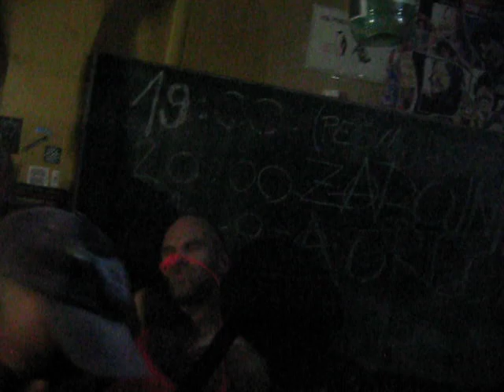AGREGAT - Live in Kontejnr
Opičijada - 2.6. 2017 at Watuk 666, 666230 Adlsberg